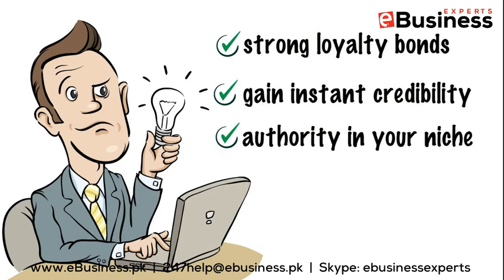Content Marketing Service, Content Marketing Strategy For Business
e-Business Experts helps clients develop a sustainable, effective, and integrated content marketing strategy. We provide a content marketing strategy consulting service that helps businesses take the necessary steps towards an impactful content.

Content marketing program including:

Content marketing strategy development based on your business situation.

Relevant and Actionable content across all formats and channels including: video, whitepapers, eBooks, blog posts, webinars, case studies, etc.

Content placement and distribution – digital PR.

Content amplification via digital & social media channels – Twitter, Facebook, YouTube etc.

Content marketing performance analytics and measurement.

Content marketing technology & tools recommendations.

THE END